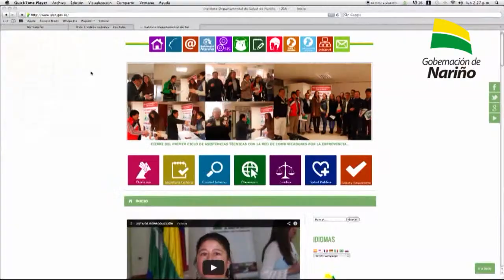Informe de gestión en Salud Ambiental Aguas del IDSN.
El Instituto Departamental de Salud de Nariño presentó informe de gestión sobre la calidad de agua en el Departamento de Nariño.